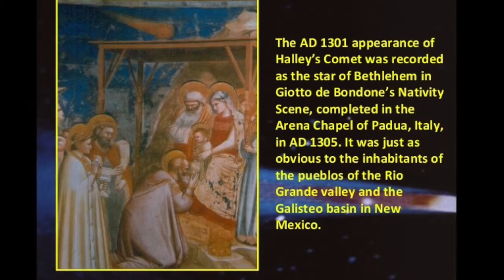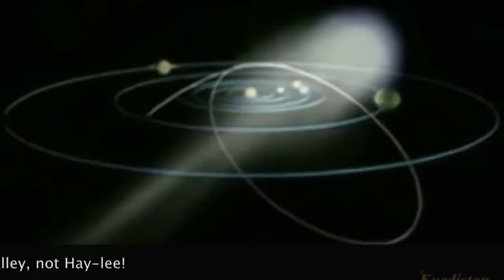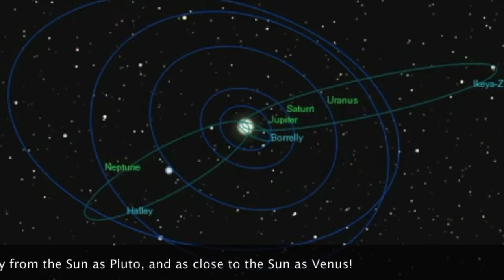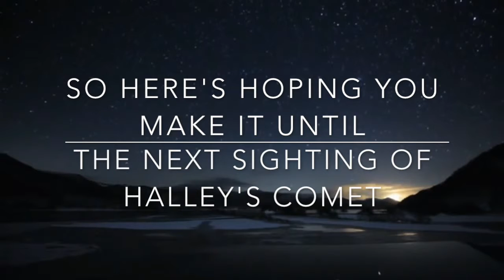Halley's Comet (12 FACTS) Group P (Solar System Astronomy)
Group P video project for Halley's Comet. 12 facts you probably didn't know about this wonderful comet.